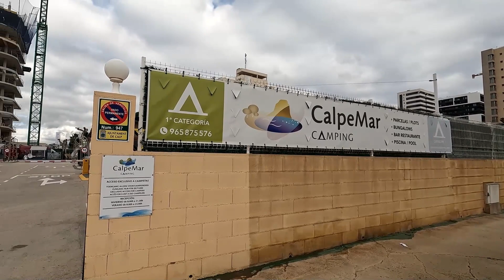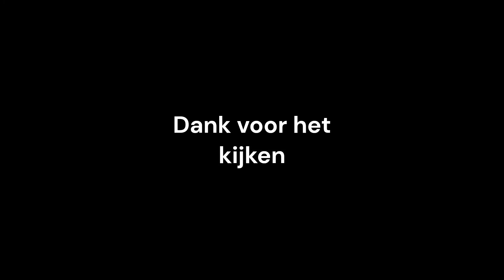Calpe Camping CalpeMar